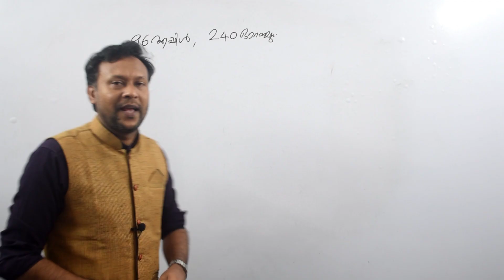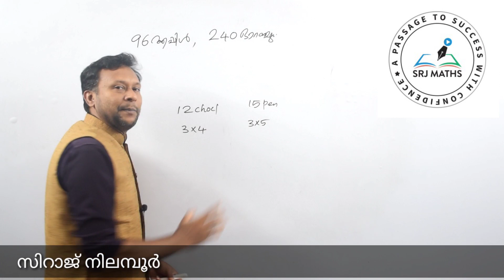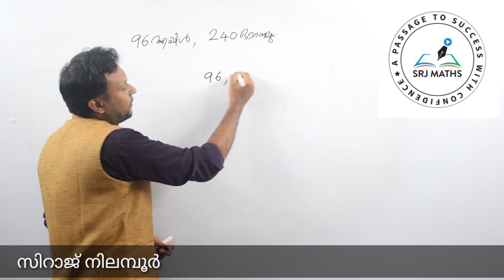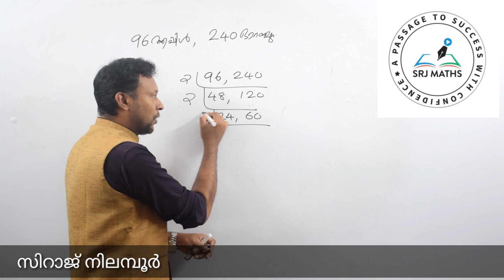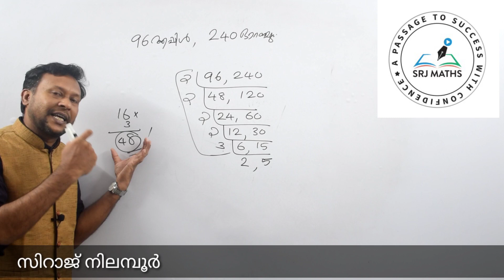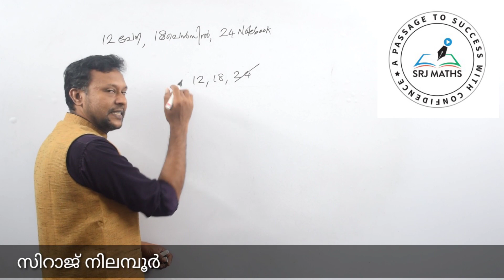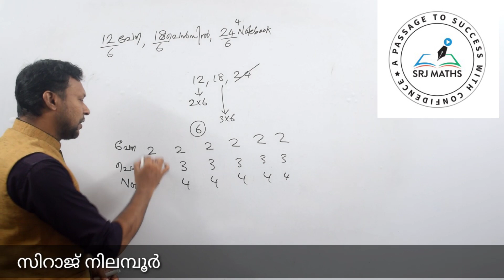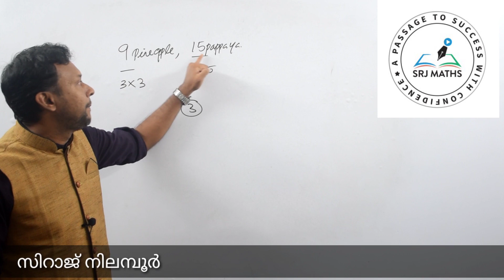HCF 7//EQUAL DIVISION//KERALA PSC//SRJ MATHS TUTORIAL